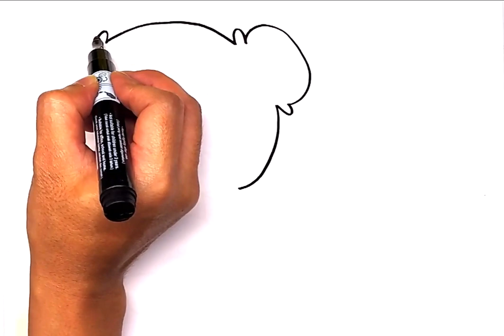Paper doll drawing and coloring with animation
Drawing and coloring with easy and fun way